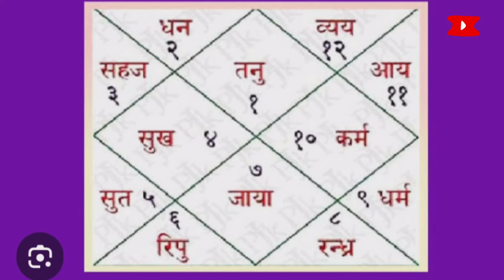ईट के इस आसान उपाय से बड़ी सेबड़ी परेशानी दूर हो जायेगी |vastu|vlogs|kitchen tips|vastushastra|Hacks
चाहे कितना खराब हो मंगल इस उपाय से हो जाता है शुभ|vastu|vlogs|kitchen tips|vastushastra|Hacks|astro

welcome to priyanka ki duniya vlog 🙏

इस विडियो में आप देखेंगे एक ऐसा उपाय अगर आप इस उपाय को करेगे तो आप के परिवार के सारे संकट दूर हो जायेगे| 💯 परसेंट सफल होता है ये उपाय अगर विडियो पसंद आए तो लाइक जरुर करे और चैनल को सबस्क्राइब जरूर करे 🙏

your queries 👇

वस्तु शास्त्र
वस्तु शास्त्र टिप्स
वस्तु टिप्स घर के लिए
वस्तु टिप्स लक्ष्मी पाने के सरल उपाय
वस्तु के 15 उपाय
बरकत के उपाय
घर में बरकत के लिए क्या करना चाहिए
घर में बरकत लाने के उपाय
घर में बरकत केसे हो
घर में बरकत होने की दुआ
अपना घर बनाने के उपाय
मंगल के उपाय
खुशियां लाने के उपाय
घर में खुशियां केसे लाए
ghar me khushiya kese laye
barkt ke upaye
ghar me barkt ke liye kya Karna chahiye
ghar me barkt lane ke upaye
ghar me barkt kese ho
ghar me barkt hone ki dua
priyanka ki duniya vlog
priyanka ki duniya
youtuber priyanka